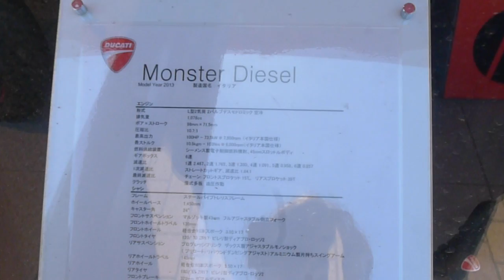NERIMA: Ducati Dealership